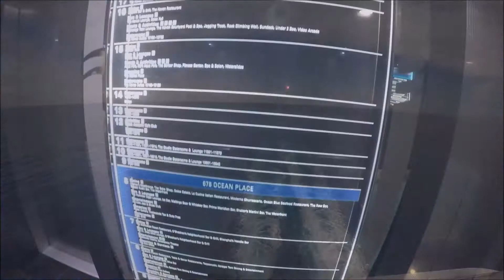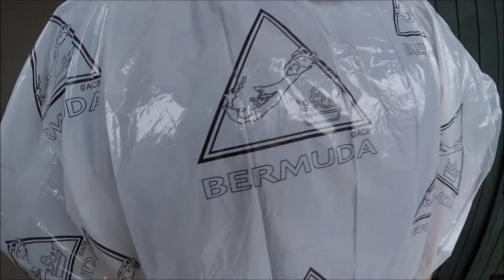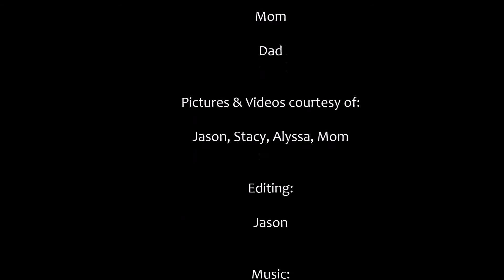Family Vacation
A Carey Family Vacation: The Bermuda Booze Cruise

Switch to HD on the bottom right for the best picture! Video of our vacation this past summer, with highlights from both on board the ship and on the island!

Go to my page to see the full length NYC sunrise time lapse, and check back for a video with more shots from diving/snorkeling!